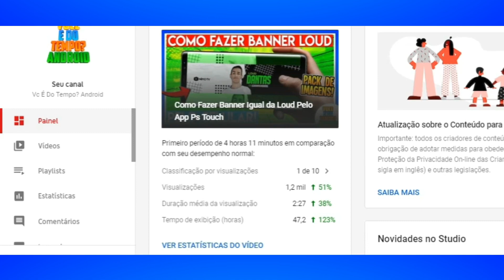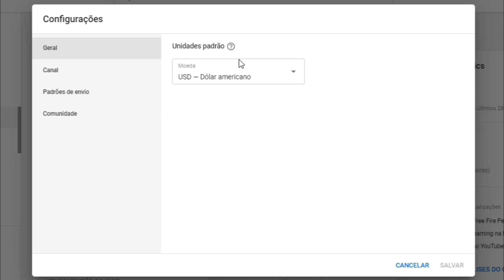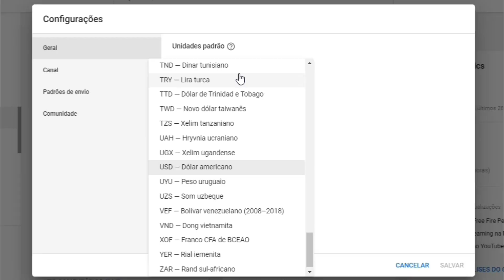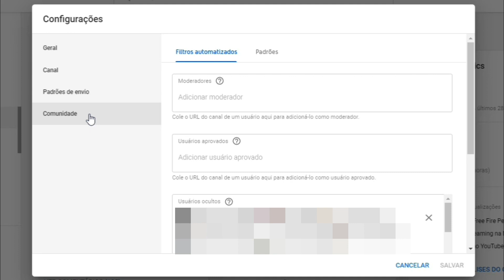Novo Funções do YouTube Studio - Adicionar Logo, Privar Numero de Inscritos, Funções Novas!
Olá galera,
Hoje estou trazendo o novo YouTube Studio, com novas funções como por exemplo, Privar Número de Inscritos, Colocar Logo nos Vídeos e as opções de Melhores Envios! Espero que gostem!